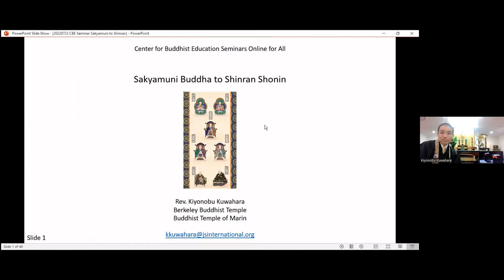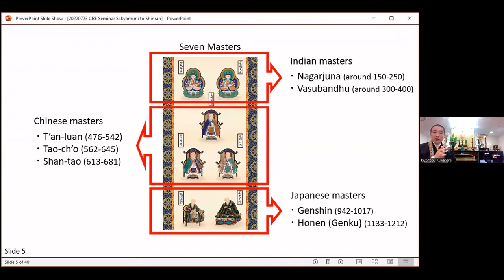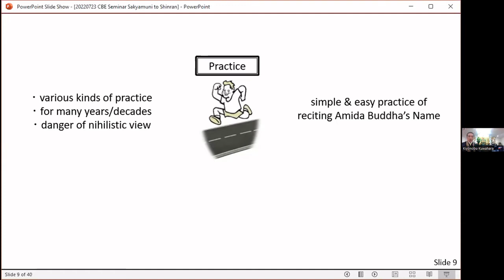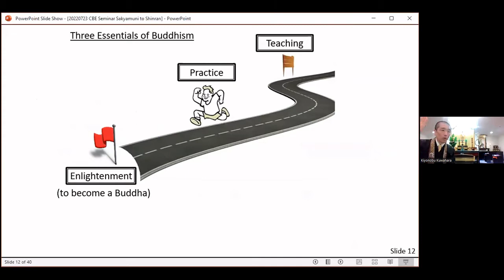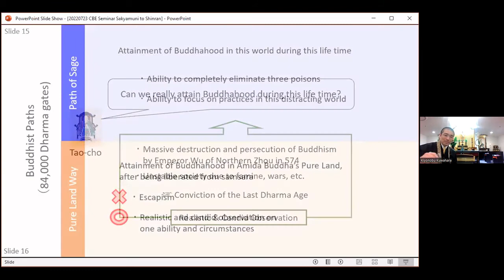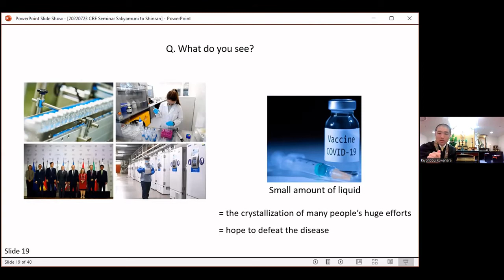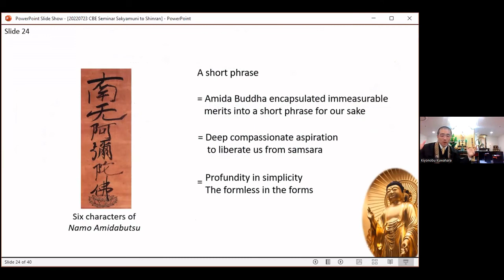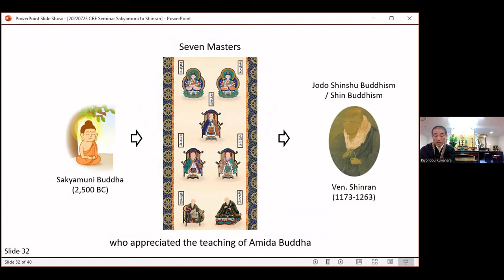From Shakyamuni to Shinran: Focusing on the 7 Partiarchs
Reverend Kiyonobu Kuwahara
07/23/2022